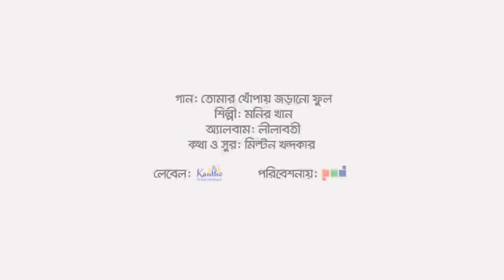Monir Khan Tomar Khopay Jorano Ful তোমার খোঁপায় জড়ানো ফুল Eid Exclusive 2020 👍 song